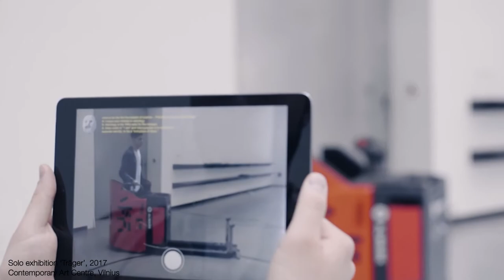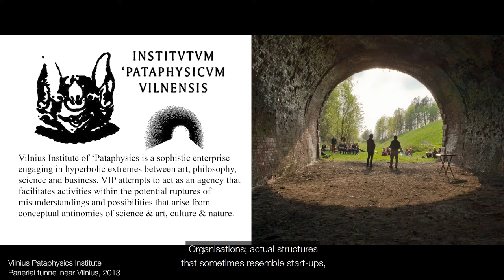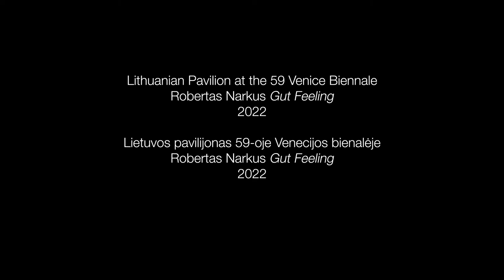Lithuanian Visual Arts: Robertas Narkus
Robertas Narkus (b. 1983 in Vilnius) is among the most promising Lithuanian artists of his generation. He employs various media including performance, photography, video, collage, text and other forms that cannot be defined by a single category. Narkus’ oeuvre unfolds as an adventure seeking to answer the broad question: is everything going according to plan? Throughout Narkus’ work, the contexts of art intertwine with other spheres and areas of interests, and it is precisely this hybridity that makes his work relevant, unique and interesting.

The artist describes his activities as ‘circumstance management in the economy of contingencies’. Using a variety of creative strategies and humour, he explores the problems of a society obsessed with the idea of progress. Narkus is also the founder of the Vilnius Institute of Pataphysics; the artist day care centre Autarkia; the experimental engineering camp eeKūlgrinda and the restaurant Delta Mityba.

Narkus began a PhD at the Vilnius Academy of Arts in 2019 and graduated from the postgraduate programme at the Stockholm Royal Institute of Arts’ Collective Practice Research Course in 2021. In 2001, he was awarded a Master’s degree from the Department of Photography and Media Art of Vilnius Academy of Arts, and in 2015, a second Master’s from the Sandberg Institute in Amsterdam. His solo exhibitions have been held at Galerija Vartai (2020, Vilnius), David Dale Gallery (2019, Glasgow, Scotland), Contemporary Art Centre (2017, Vilnius), Tenderpixel (2015, London), among other institutions. Narkus’ works have been presented in important international group projects at de Appel in Amsterdam, the 12th Baltic Triennial, Kaunas Biennial, the 5th Marrakech Biennale and elsewhere. In 2021 he participated in the Amant Siena Residency in Italy and in 2018 had a residency- at Delfina Foundation in London. With the project ‘Gut Feeling’ he has been selected to present Lithuania at the 59th Venice Biennale in 2022 (organiser Contemporary Art Centre, Vilnius, curator Neringa Bumblienė).

INTERVIEW & EDITING: Neringa Bumblienė

CAMERA & EDITING: Vilius Vaitiekūnas

PHOTO CREDITS: Robertas Narkus